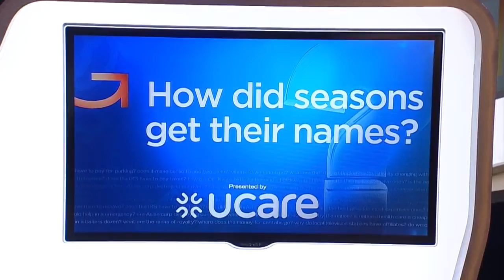Is It ‘Fall’ Or ‘Autumn’?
Heather Brown talks to a word historian at the University of Minnesota to answer this Good Question! (2:16)